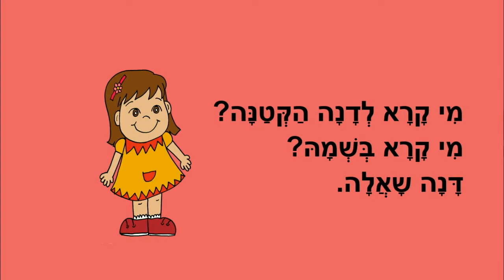מי קרא לדנה - סיפורים לקריאה ראשונה - כתבה: ריקי זקן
מי קרא לדנה
סיפור ילדים לקריאה ראשונה